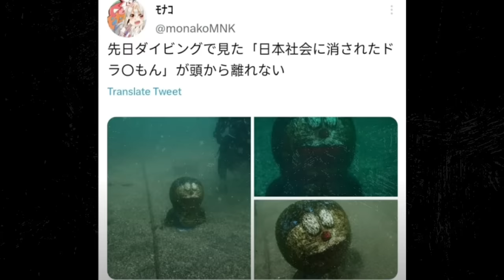Doraemon Found in Ocean? OMG || Untold Mystery Solved in Hindi || Fact24